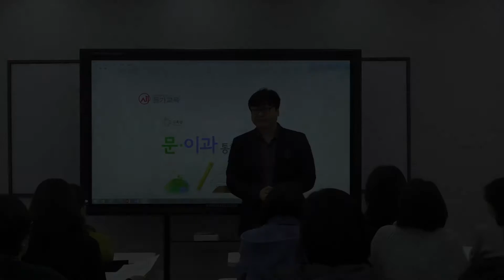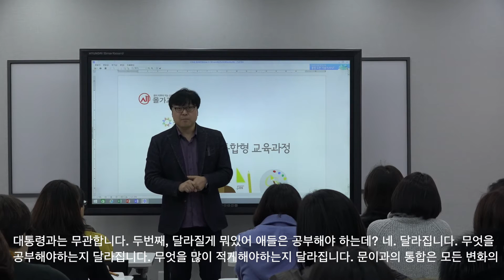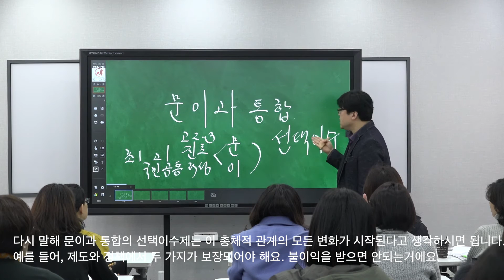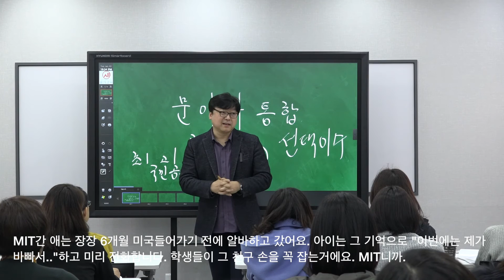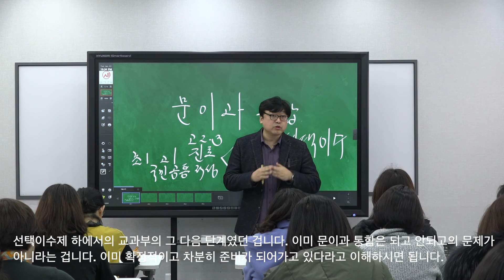문이과통합개관